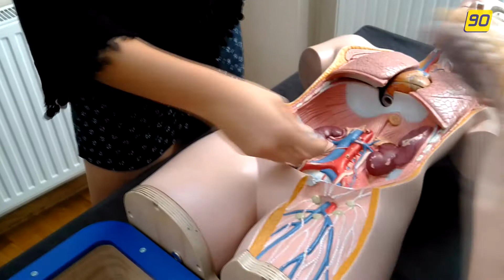Naukobus w Czerwionce-Leszczynach